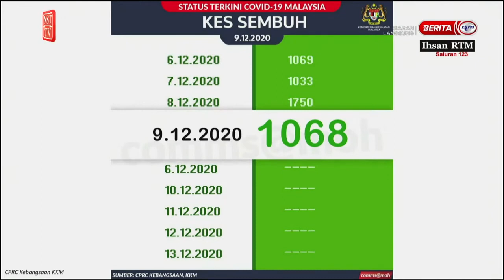959 new Covid-19 cases today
After days of four-digit figures of new Covid-19 cases, Malaysia is back to three digits with 959 cases reported today.

Health director-general Tan Sri Dr Noor Hisham Abdullah said Selangor recorded the highest number of cases today at 277, followed by Sabah with 203 cases.

This pushes the country's cumulative tally to 76,265 cases with 10,748 of them being active cases.